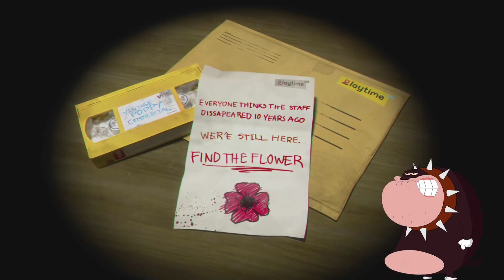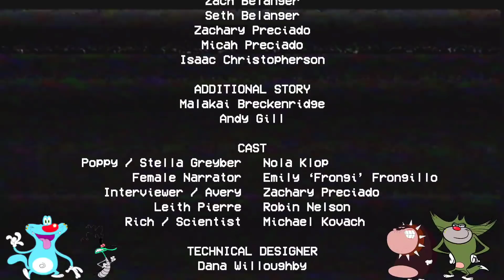Huggy Wuggy Bye.. Bye... 🤗 | Poppy Playtime Pc Full Gameplay With Oggy and Jack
hay doato aaj ham khelenge Poppy Playtime Pc Full Gameplay to ushe pahele per uske pahle aapane like ke button Ko nahin dabaya yaar to jaldi se daba do aur share bhi kar dena Apne doston ke sath aur han bhai aap channel per naye ho to jaldi se subscribe ke button ko tod Dena for Dena nimbu ki Jaise ne chhod dena Ooye...😁

-:- Mr Meat